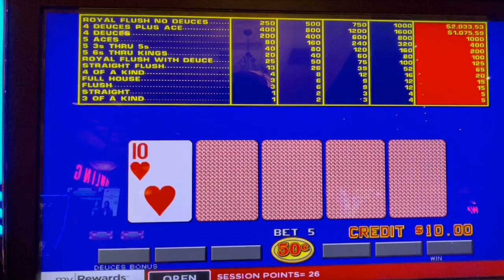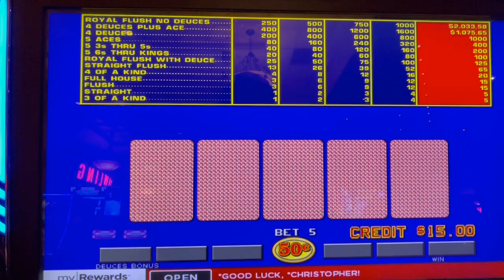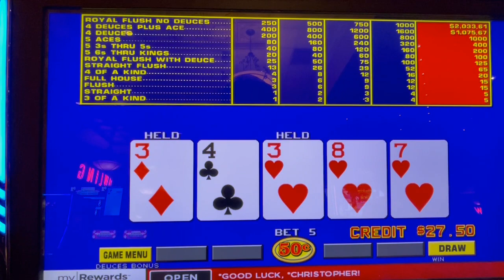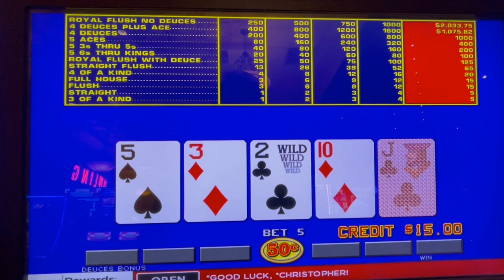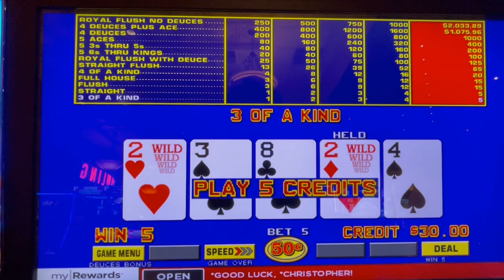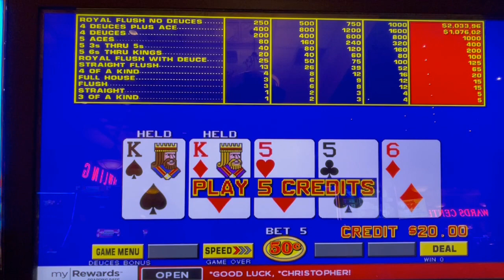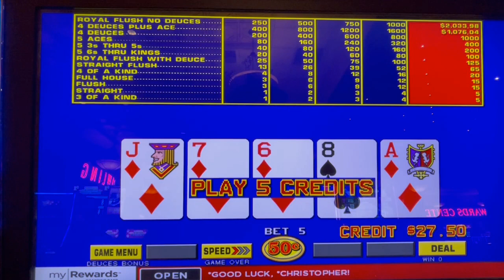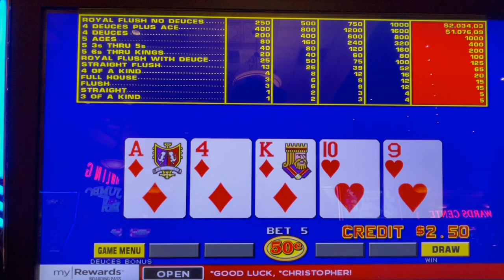Video Poker: Deuces Wild Bonus Poker Progressive Session! 50 Cent Machine